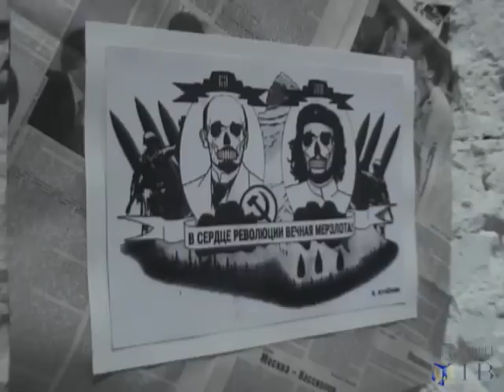14 лет газете "Лимонка"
Ноябрь 2008, видео Дмитрия Зыкова